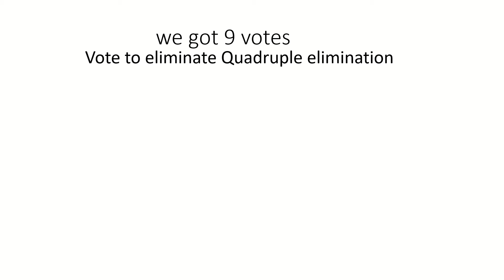random character viewer voting 87